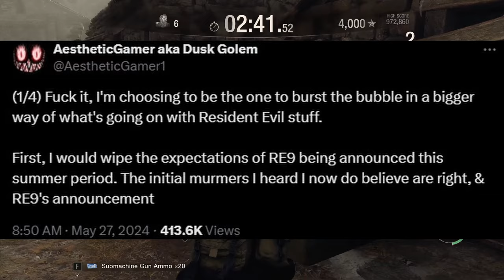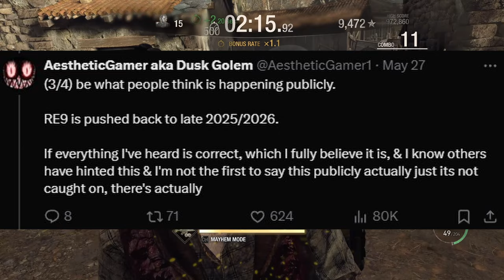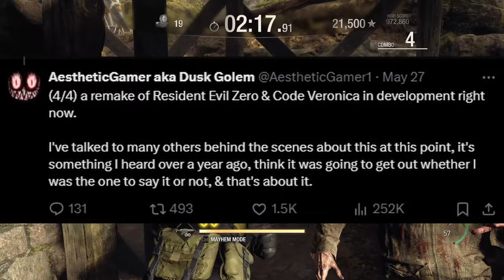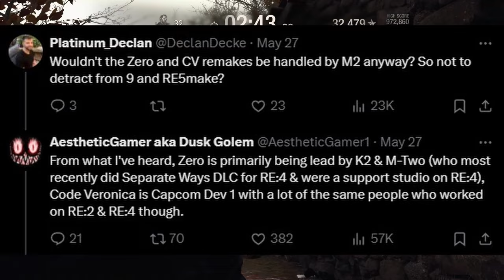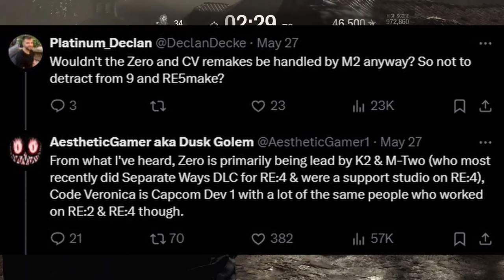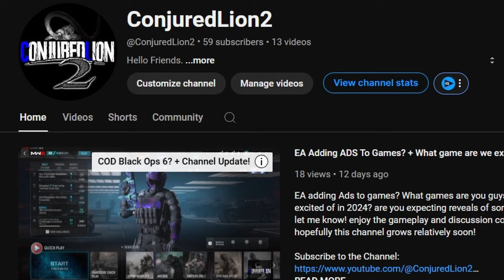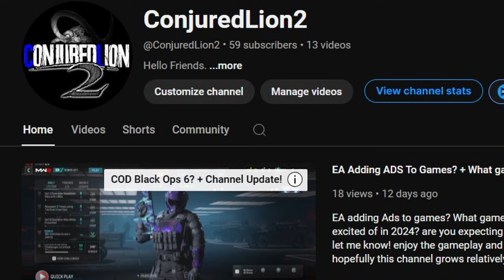2 NEW Resident Evil Games Are In DEVELOPMENT?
So apparently we have new rumors, new rumors about Resident Evil Code Veronica and Resident Evil 0 are currently in development. As always these are only rumors and i'm honestly feeling like there is an "info war" going on currently and it's pretty wild. I honestly don't know what to expect but we shall see in the coming days!

⛧This is non-refundable. Please make sure you have extra funds available before you consider a donation/tip, Thank You for your generosity.⛧